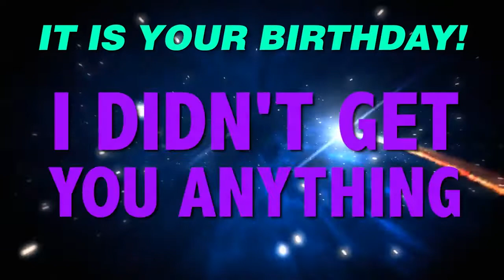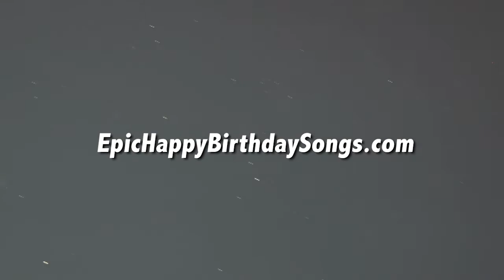HAPPY BIRTHDAY GAYLE! This is your gift.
It is your birthday Gayle. I didn't get you anything! An epic happy birthday song.